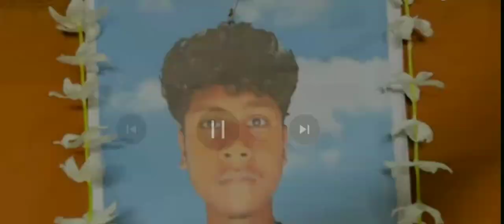Gupi Boyha R.i.p video chdg a Don goy Na new santali video